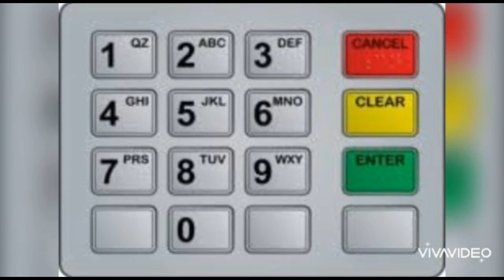कारोना संकट पर पत्नी का प्यार(हिंदी) | भारतीय नैतिक मूल्य | भारतीय नैतिक मूल्यों ने कोरोना को हराया